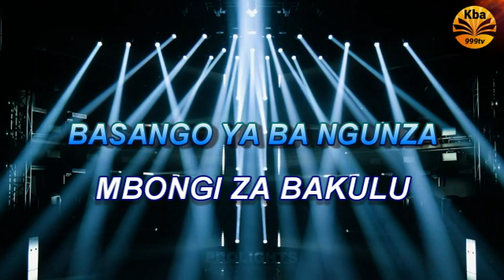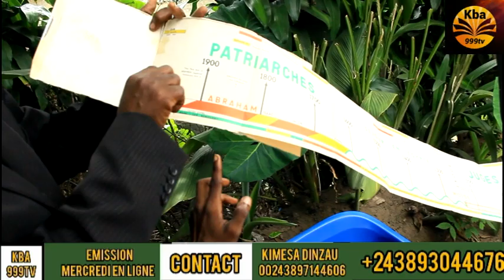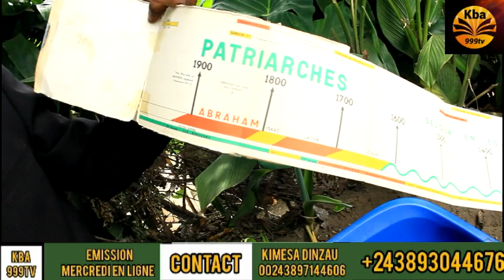NANI NDE ABOMAKI MUANDA NSEMI SECRE EBIMI TOLANDA VERITE